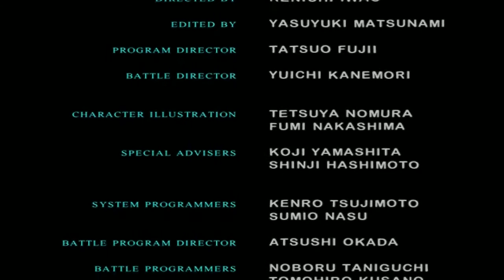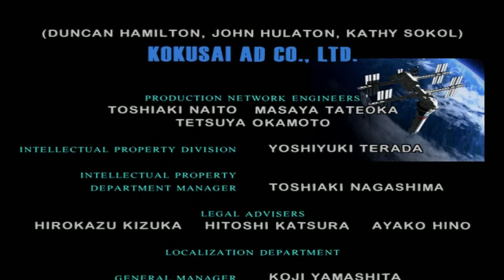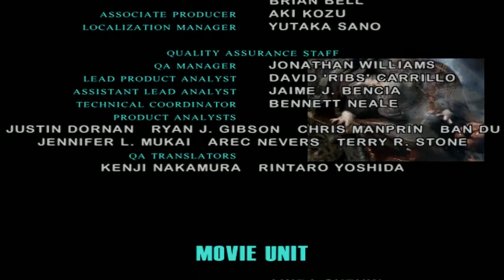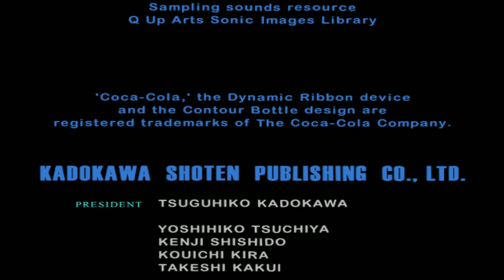Finale! - 15 - Parasite Eve 2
The ending of the game!